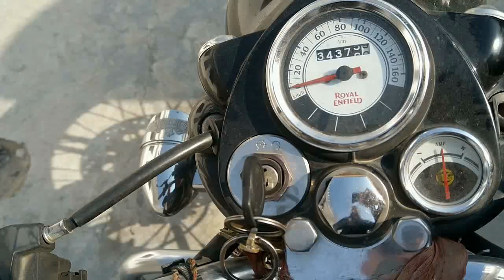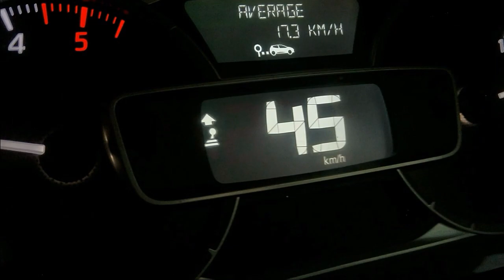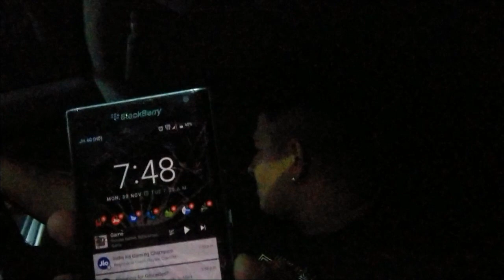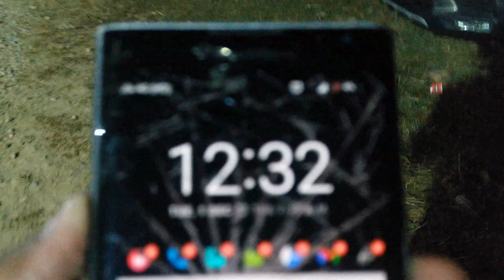Wedding vlog || full on masti with family || Deepak Thappa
Wedding vlog || full on masti with family